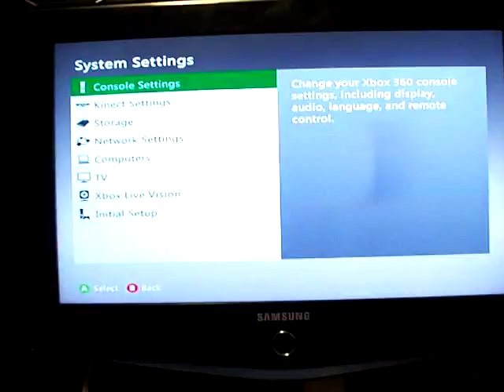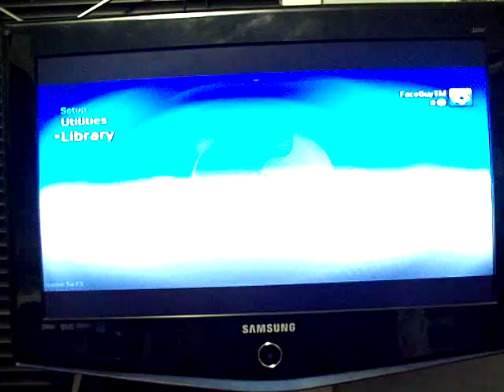FaceGuyTM Jasper RGH2 Blue leds Send in by RodentModz